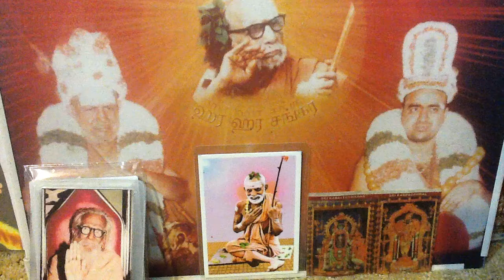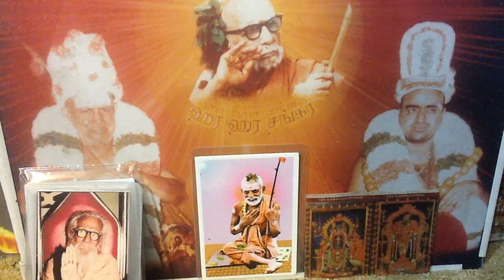Deivathin Kural 6 தெய்வத்தின் குரல் 6 - 4.105 - அம்பிகையின் அதிசயக் கற்பு